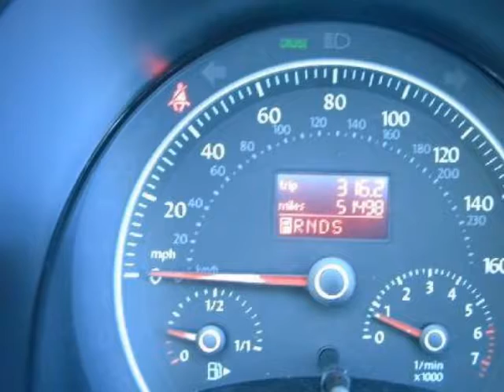07 VOLKSWAGEN Beetle Triple White Convertible 2dr Auto Certified Satellite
2007 VOLKSWAGEN New Beetle Convertible 2 Door Auto Triple White

http://

An 07 Triple White Beetle that is in perfect shape and comes to you VW Certified Pre Owned for your complete peace of mind. Car Fax verifies no accidents and there is no damage inside or out, it is in perfect shape. Car Fax History Impact gives it a value above current retail Book Value too. It comes fully loaded with power windows, power door locks, cruise, tilt and telescoping padded steering wheel, a rear glass window with defroster, satellite radio, MP3/CD player, 10 speakers, remote keyless entry, 17" alloy wheels, the Beetle Logo embossed in the headrests, and a 6 speed automatic, tiptronic transmission with overdrive to get you smoothly and fuel efficiently down the road. You get the beautiful Campanella White exterior, a semi automatic retractable Black soft top, and white leatherette seats on black carpet. The reason it is called triple white is because you get a white convertible boot (cover) that makes it a stunning totally white Beetle when the top is down and the white boot is over it. Again there were only a few of these produced for the American market and what is out there is what is out there. This could very well become a collectors item. Hurry because when it is gone there may not be another. I am here for you day or night. You will not be disappointed unless you miss this deal because it is very difficult to find another like it!

Sarasota, FL